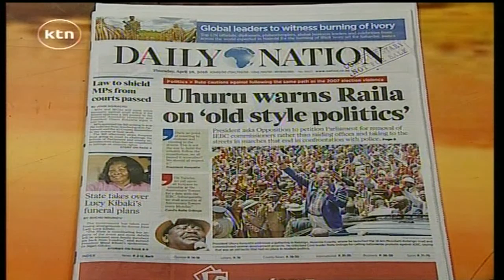This is how entrenched impunity is degrading National Assembly services